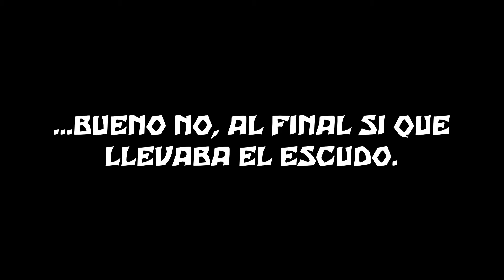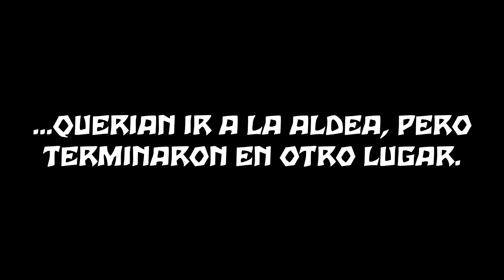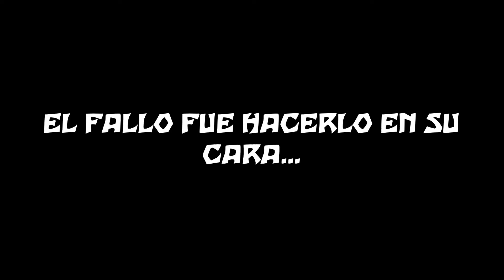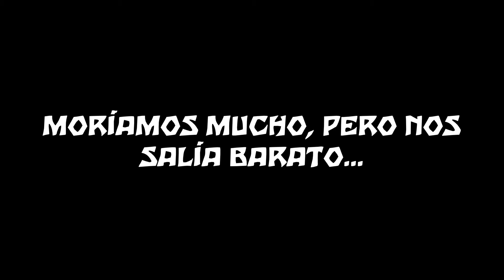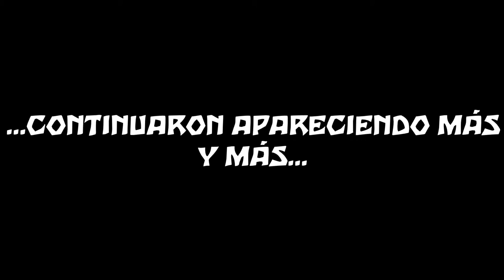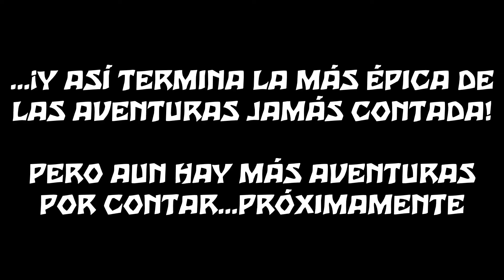COMO NO JUGAR AL MINECRAFT 2 || LA MÁS ÉPICA AVENTURA JAMAS CONTADA ||Gameplay trailer editado humor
¿Quieres ver una de las MAYORES aventuras JAMAS CONOCIDA por la Humanidad? ¡Este es tu video, no te lo pierdas!

En este video gameplay descubrimos a unos saqueadores y vamos directos a su base, donde se nos presenta una larga batalla que he resumido en este video, no te lo pierdas porque seguro que te vas a reír un rato ;P

TIMELINE:
0:00 Minecraft Gameplay encontramos saqueadores.
1:04 Minecraft Gameplay base de los saqueadores.
4:19 Minecraft Gameplay los peligros del chisquero (mechero)